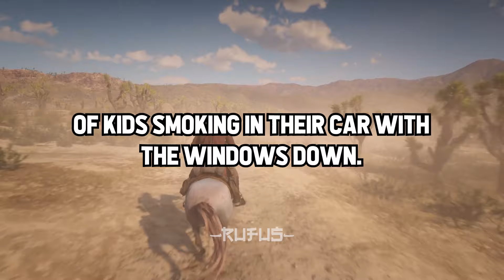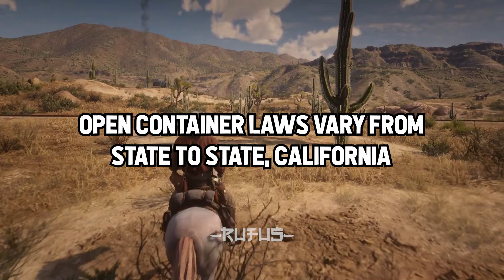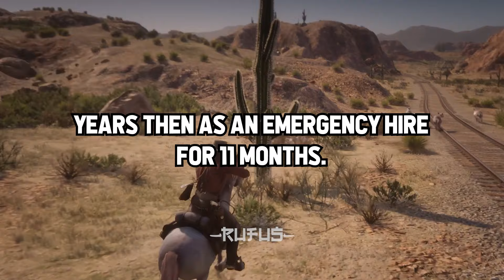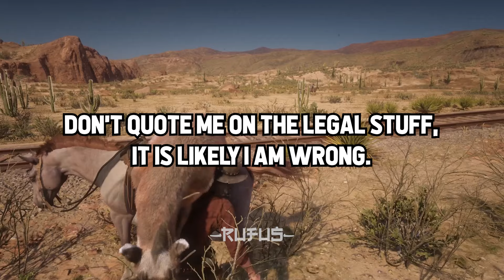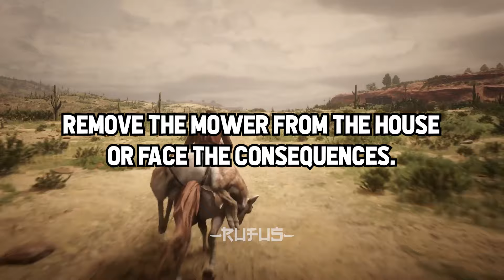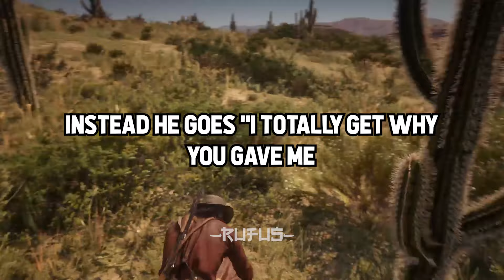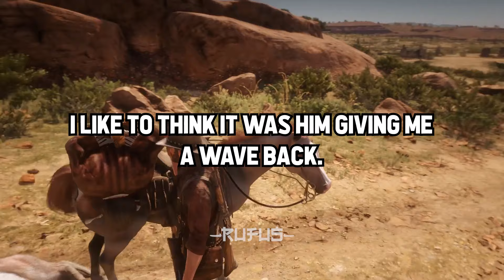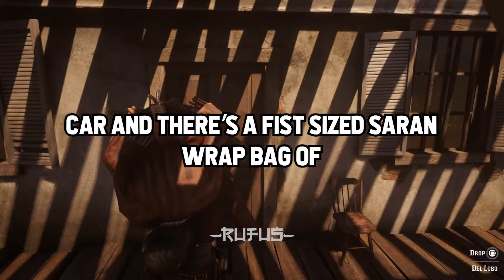Cops, What BS Sounding EXCUSE You Got Actually Turned Out To Be TRUE?